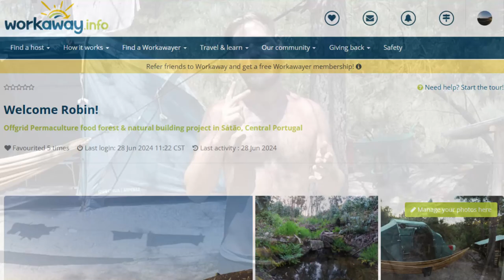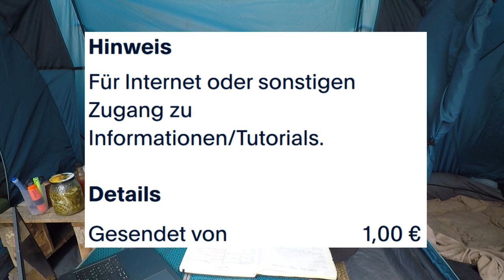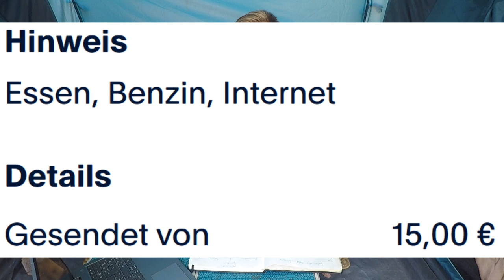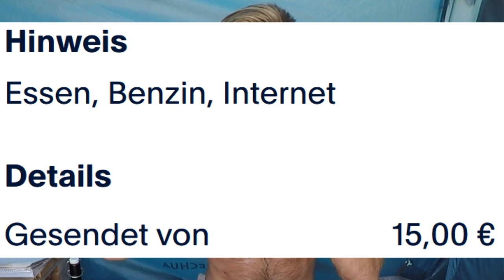So viel Geld habt ihr mir gespendet! Neue Einkommensquelle & News zu meiner Patentochter in Haiti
In einem Monat 273€ Spenden erhalten! Ihr seit der Wahnsinn!